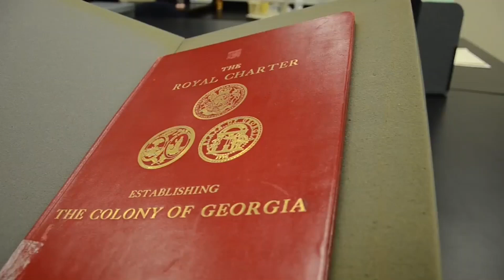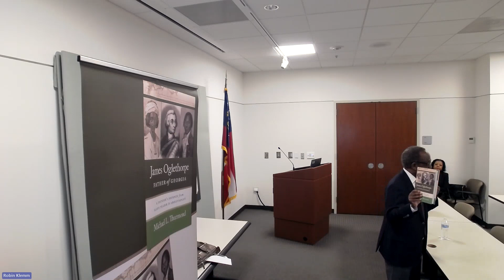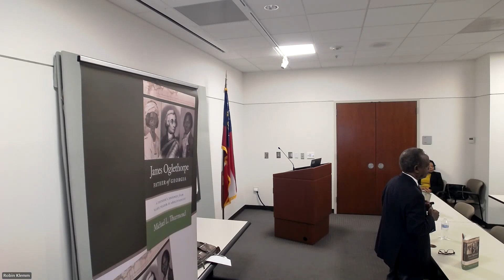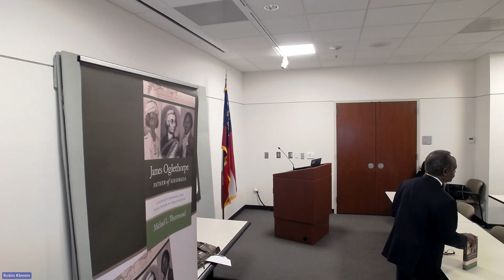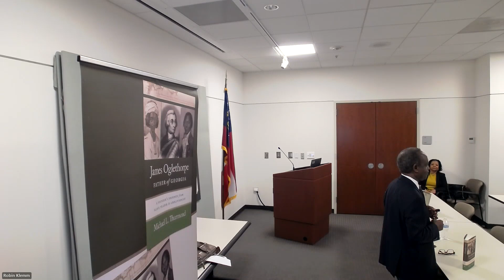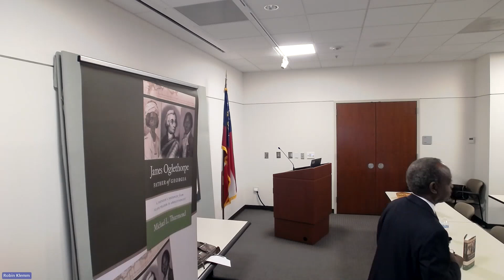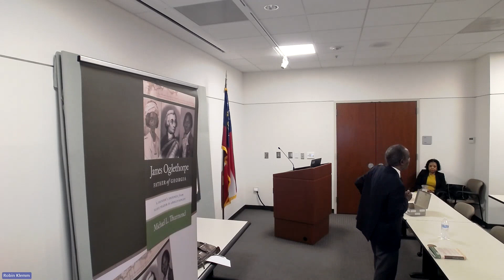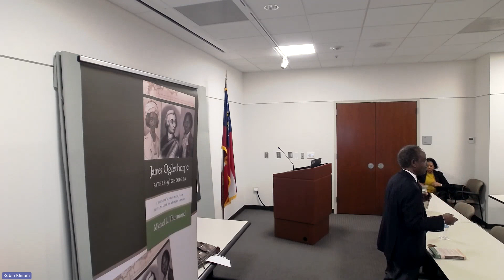Lunch and Learn: "James Ogelthorpe, Father of Georgia" by Michael L. Thurmond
This presentation delves into Michael L. Thurmond’s upcoming publication, 𝘑𝘢𝘮𝘦𝘴 𝘖𝘨𝘭𝘦𝘵𝘩𝘰𝘳𝘱𝘦, 𝘍𝘢𝘵𝘩𝘦𝘳 𝘰𝘧 𝘎𝘦𝘰𝘳𝘨𝘪𝘢, which unveils the fascinating and often overlooked narrative of Georgia’s founding and Oglethorpe’s central significance in shaping its unique social experiment. Highlighting the colony’s foundation on February 12, 1733, as a haven for England’s “worthy poor” and persecuted Christians, the session explores how Oglethorpe’s vision aimed to foster economic stability through small-scale farming rather than the exploitation of enslaved labor. Through meticulous research and compelling storytelling, Thurmond’s book uncovers the deep-rooted connections between Oglethorpe’s moral growth and his association with influential black figures, reshaping the narrative of abolitionism’s early origins. Attendees will gain fresh insights into Georgia’s origin story and the pivotal role of interracial antislavery activism in reshaping the colony’s history, offering a new perspective on Oglethorpe’s legacy and Georgia’s place in the abolitionist movement.

Michael L. Thurmond is the chief executive officer of DeKalb County, Georgia, one of the largest and most diverse counties in the Southeastern United States. He is also an attorney, author, and motivational speaker. Thurmond’s book 𝘍𝘳𝘦𝘦𝘥𝘰𝘮: 𝘎𝘦𝘰𝘳𝘨𝘪𝘢’𝘴 𝘈𝘯𝘵𝘪𝘴𝘭𝘢𝘷𝘦𝘳𝘺 𝘏𝘦𝘳𝘪𝘵𝘢𝘨𝘦, 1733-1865, was awarded the prestigious Georgia Historical Society’s Lilla Hawes Award. In 2004, the Georgia Center for the Book listed 𝘍𝘳𝘦𝘦𝘥𝘰𝘮 as “One of the Twenty-Five Books All Georgians Should Read.”

CEO Thurmond, a sharecropper's son, holds a Bachelor of Arts in philosophy and religion from Paine College and a Juris Doctor degree from the University of South Carolina’s School of Law. Thurmond also completed the Political Executives program at the John F. Kennedy School of Government at Harvard University. He earned the reputation of being a “turnaround expert” after transforming the culture and operations of the Georgia Division of Family and Children Services, the Georgia Department of Labor, and the DeKalb County School District. In 1986, Thurmond became the first African American elected to the Georgia General Assembly from Athens/Clarke County since Reconstruction. In 1998, he was elected Georgia Labor Commissioner, becoming one of the first African Americans to be elected to statewide office in Georgia. He was also recently named Georgia Library Champion of the Year by the Georgia Public Library System for his work with the Dekalb County Public Library.